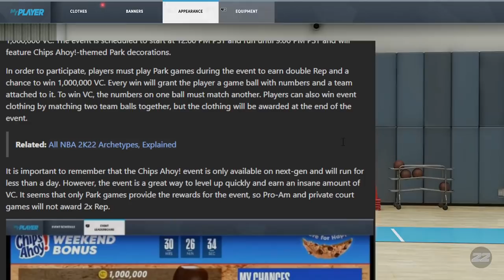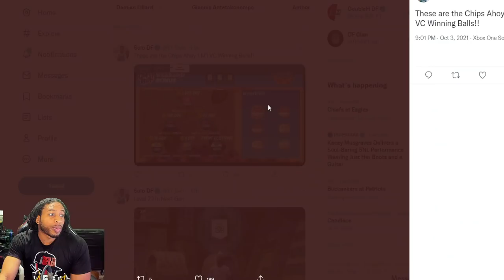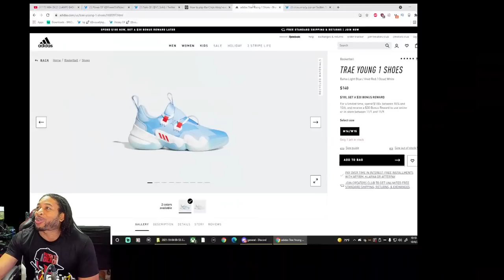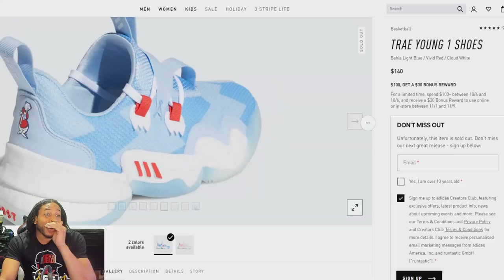NBA 2K22 CHIPS AHOY event didn't go as planned. XLie and DBoy Debate ISO vs Screens in COMP STAGE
In this video we talk about the NBA 2K22 Chips Ahoy! event that took place this weekend and discuss the winners if there were any.  We also talk about the comp stage scene and if @firstclassdboy8718  or @xlie is correct in the Iso vs Screens approach to the game.  Finally, I buy the Trae Young 1's live on video.